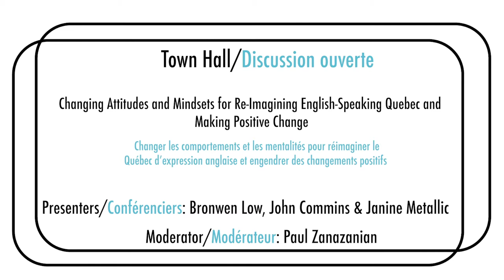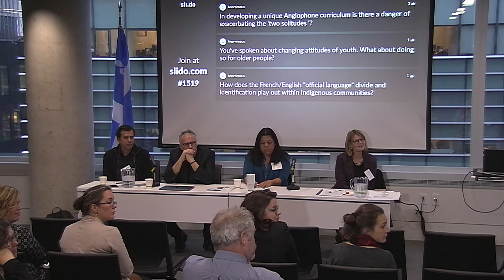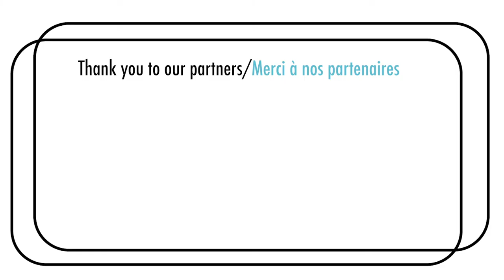Day 2, 16:00 - Town Hall: Changing Attitudes and Mindsets...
Changing Attitudes and Mindets for Re-Imagining English-Speaking Quebec and Making Positive Change

Presentations by Dr. Bronwen Low, John Commins, and Janine Matellic as part of the Quebec English-Speaking Communities Research Network (QUESCREN) forum entitled “Minority Community Vitality Through Education” held from October 28th – 30th  2018 at Concordia University in Montreal, Quebec.

Moderated by Dr. Paul Zanazanian, this Town Hall explores the importance of education in identity construction for English-Speaking students in Québec, rap as a valuable form of expression, the importance of revitalizing English-speaking communities in Québec and much more.

This event is structured as a Town Hall, where more time is allocated to the audience members to ask questions, discuss minority language issues more broadly, and reflect on the conference as a whole.

These presentations are in English.

Dr. Bronwen Low’s presentation: 5:54
John Commins’s presentation: 13:05
Janine Matellic’s presentation: 19:57

QUESCREN acknowledges support for this forum from the following: the Government of Quebec, the Government of Canada, Concordia University, the Canadian Institute for Research on Linguistic Minorities, Via Rail Canada, Bishop's University, and the Quebec Community Groups Network.